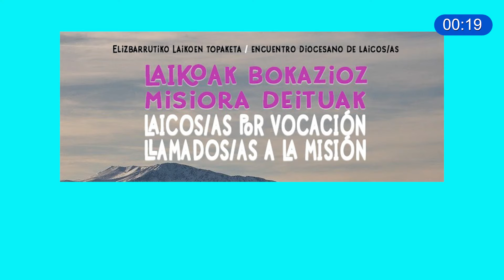Elizbarrutiko Albisteak (2024/05/03)